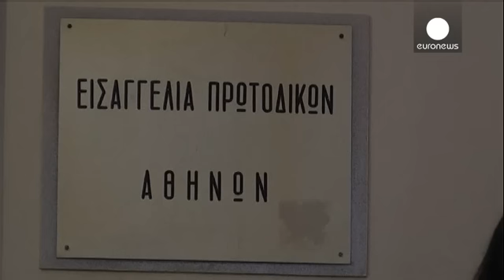Captured Greek terrorist Xiros was plotting an armed assault on a prison in the next few days -…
Greek police claim that Christodoulos Xiros, a member of the disbanded November 17 group, who was "re-arrested on Saturday" was plotting an armed assault on an Athens prison.

Xiros (56) who had been on the run for one year after absconding while on leave from prison, appeared before a prosecutor on Sunday. It's alleged he was planning to free former members of the group.